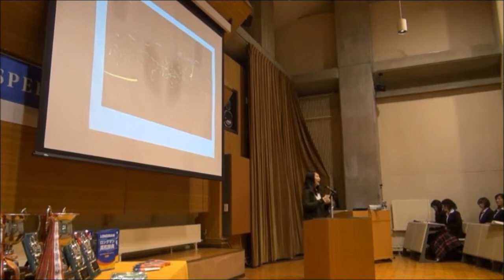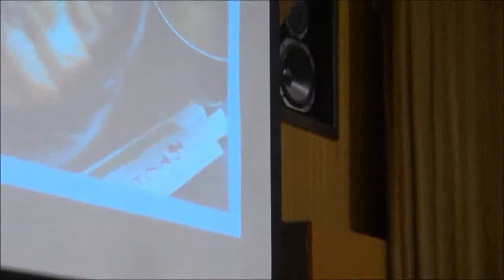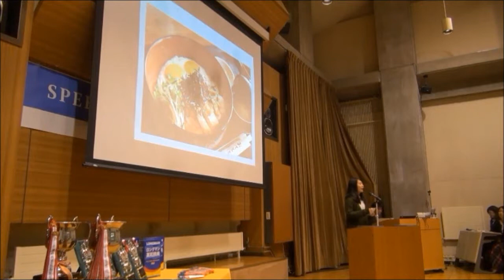【しあわせ信州】Tatsuno:Hometown of Fireflies【投稿作品】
しあわせ信州を見つけようプロジェクト

Subject:Tatsuno:Hometown of Fireflies
Name:Akahane Hibiki

（The Tenth Nagano-ken High Schoo...